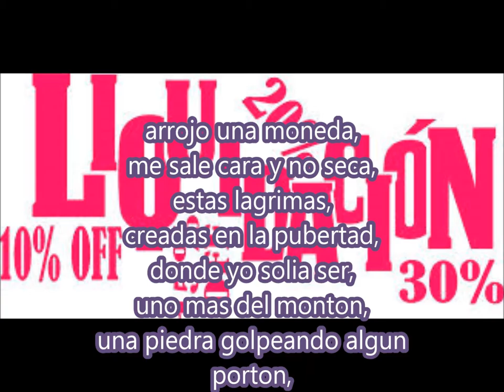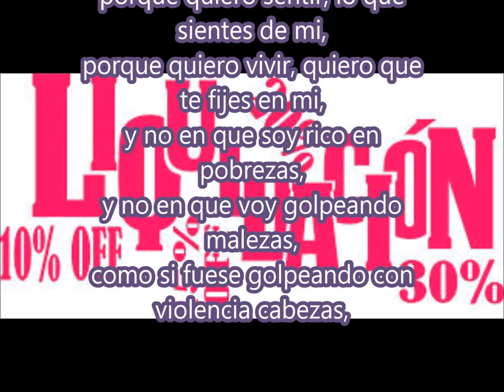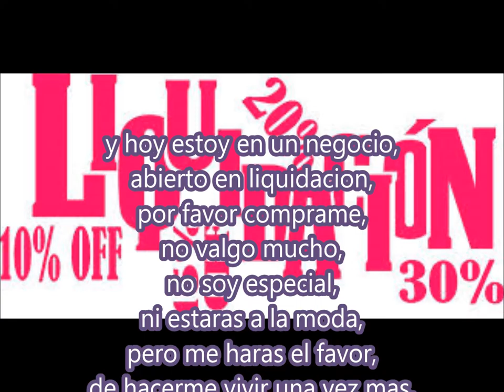13 en liquidacion